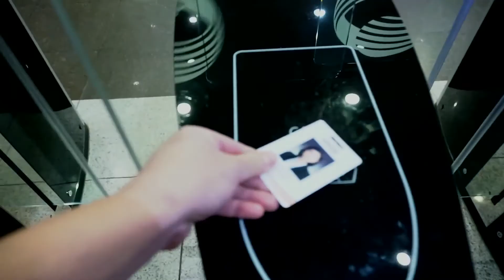Eun-gyu Lee - KFFC ART-Talks 2020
Eun-gyu Lee is a next-generation Korean director, who focuses on female narratives in her work, highlighting women’s labour and violence against women. In this video, Eun-gyu Lee takes us inside the Korean Broadcasting Station (KBS) and shares a brief insight into her interests: women’s impact in the film industry. Her most recent film, Gag Women (2020), is a documentary series about six women who share their strategies for surviving as KBS comedians and broadcasters.

The KFFC is a non-profit cultural and art organization in Montréal, established in 1996 with the aim to present works by emerging and established Korean and/or Asian-Canadians in film, media, and digital arts. The KFFC works to support art exchanges and research projects in both Korea and Canada.